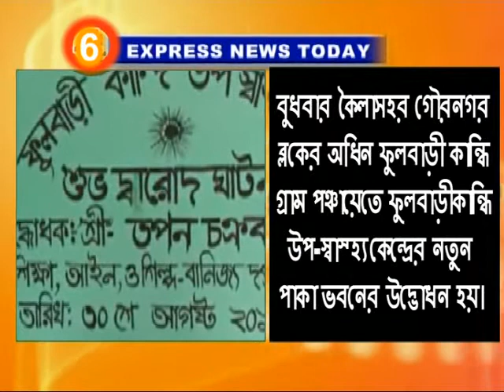Express News 31 08 17 part 1